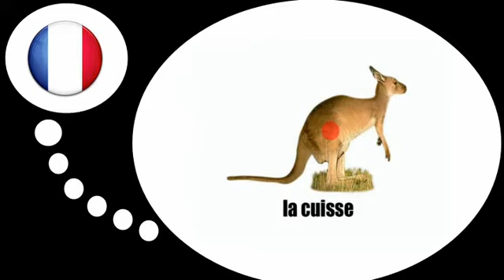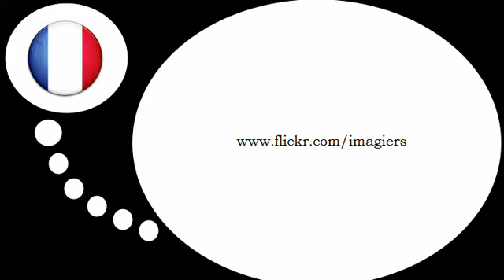Học tiếng Pháp = kanguru